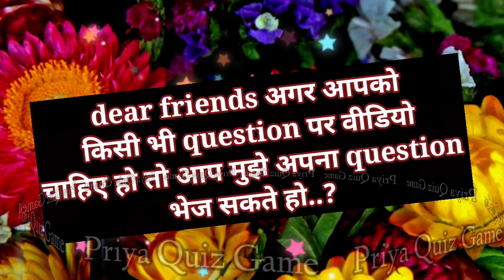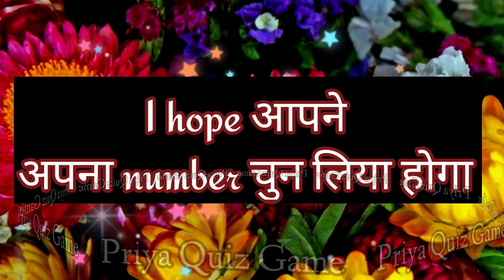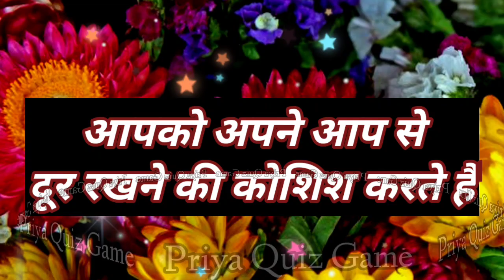unka jara si baat par khafa hone ka raaz kya hai| love game